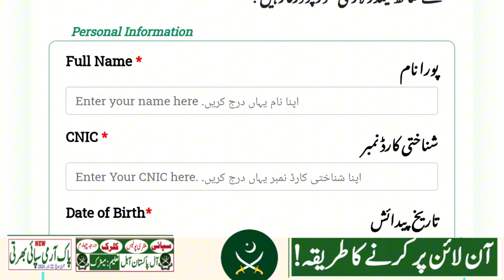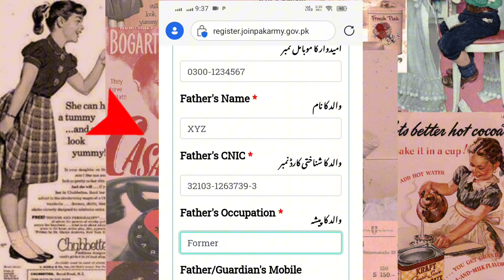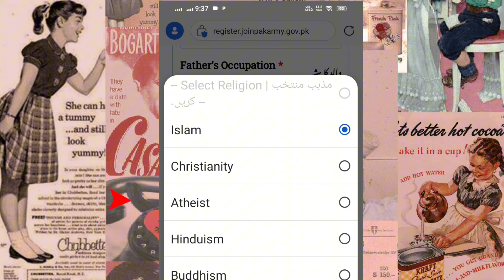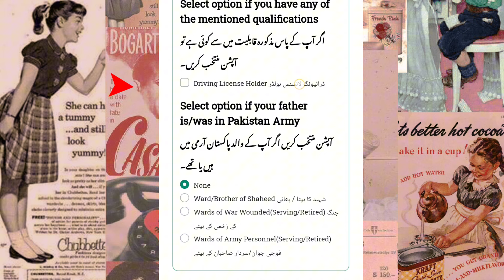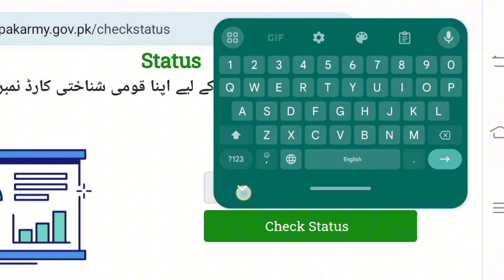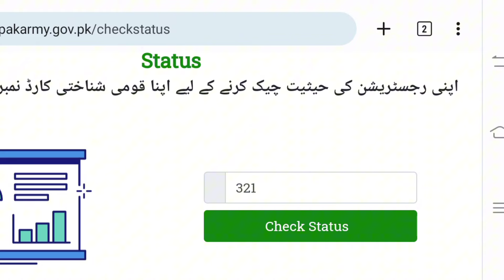Pakistan army online apply | pak army jobs regulation || how to apply pak army jobs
To join the Pakistan Army as a soldier, candidates generally need to meet the following requirements:
1. **Citizenship**: Must be a Pakistani national.
2. **Age**: Typically between 17 to 23 years old.
3. **Education**: At least a Matriculation (10th grade) certificate or equivalent. Some positions may require higher education.
4. **Height**: Minimum height requirement is usually around 5 feet 6 inches (167.5 cm).
5. **Physical Fitness**: Must pass a physical fitness test, including running, push-ups, and other physical exercises.
6. **Medical Fitness**: Must pass a medical examination to ensure good health and physical condition.
7. **Character**: Must have a good character, and the background check should not reveal any criminal record.

Additionally, candidates must pass written tests, interviews, and other selection procedures as defined by the Pakistan Army. For the most accurate and detailed information, it's best to consult the official recruitment website of the Pakistan Army or visit a local recruitment center.
pak army soldier jobs 2024 online registration
pak army online registration 2024
pak army sipahi bharti
job
pak army eme jobs 2024